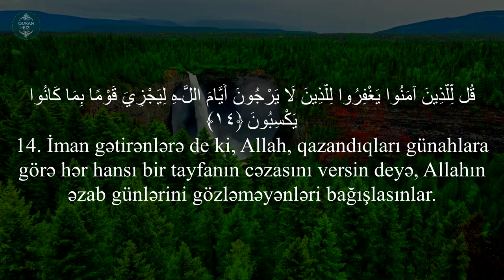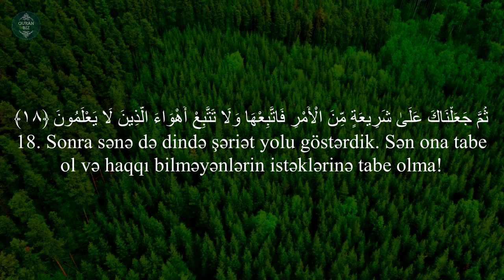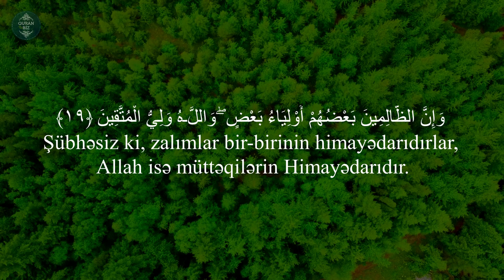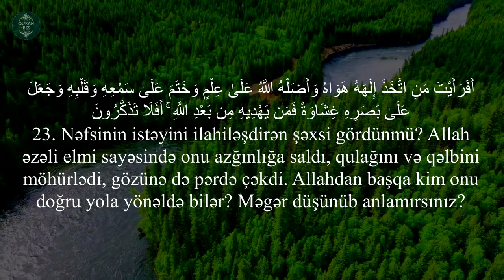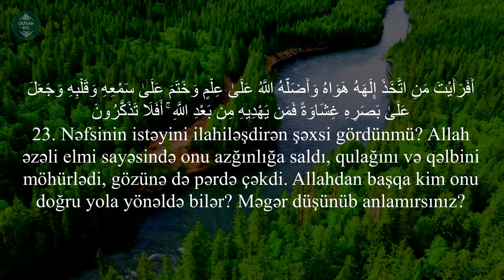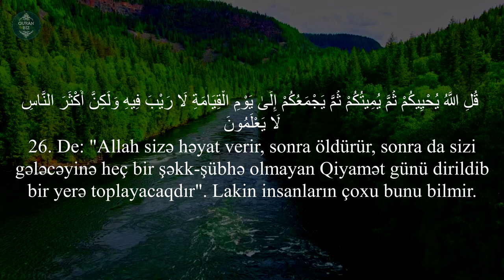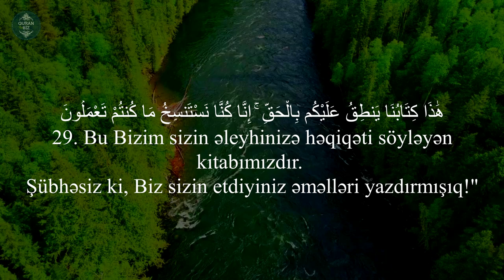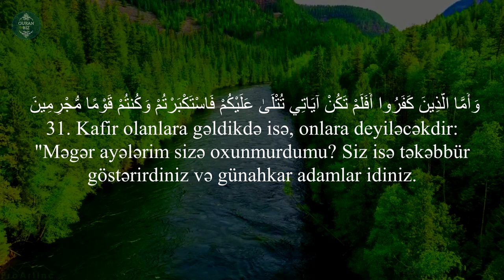ƏN GÖZƏL QURAN OXUNUŞU - ƏN SEVDİYİM QARİDƏN..əl-Casiyə surəsi (14-32) Rzgar Mohamed Kurdy.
Oxuyur:Rzgar Mohamed Kurdy
45. əl-Casiyə surəsi
سورة الجاثية
"Diz çökənlər" surəsi, 37 ayə,

Casiyəsurəsi Rzga MohamedKurdy#QURAN

Məşhur qarilər:
İdris Abkar.
Saad Al Ghamdi
Mişari ar-Raşid
Feysal ar-Ruşud
Muhammad Al-Luhaidan
Abdul Həlim
İslam Subhi

 1. Fatihə surəsi 2. əl-Bəqərə surəsi 3. Ali-İmran surəsi 4. ən-Nisa surəsi
5. əl-Maidə surəsi 6. əl-Ənam surəsi 7. əl-Əraf surəsi 8. əl-Ənfal surəsi
9. ət-Tovbə surəsi 10. Yunus surəsi 11. Hud surəsi 12. Yusuf surəsi
13. ər-Rad surəsi 14. İbrahim surəsi 15. əl-Hicr surəsi 16. ən-Nəhl surəsi
17. əl-İsra surəsi 18. əl-Kəhf surəsi 19. Məryəm surəsi 20. Ta ha surəsi
21. əl-Ənbiya surəsi 22. əl-Həcc surəsi 23. əl-Muminun surəsi
24. ən-Nur surəsi 25. əl-Furqan surəsi 26. əş-Şuəra surəsi
27. ən-Nəml surəsi 28. əl-Qasas surəsi 29. əl-Ənkəbut surəsi
30. ər-Rum surəsi 31. Loğman surəsi 32. əs-Səcdə surəsi
33. əl-Əhzab surəsi 34. Səba surəsi
35. Fatir surəsi 36. Ya sin surəsi 37. əs-Saffat surəsi
38. Sad surəsi 39. əz-Zumər surəsi 40. Ğafir surəsi
41. Fussilət surəsi 42. əş-Şura surəsi 43. əz-Zuxruf surəsi
44. əd-Duxan surəsi 45. əl-Casiyə surəsi 46. əl-Əhqaf surəsi
47. Muhəmməd surəsi 48. əl-Fəth surəsi
49. əl-Hucurat surəsi 50. Qaf surəsi 51. əz-Zəriyət surəsi
52. ət-Tur surəsi 53. ən-Nəcm surəsi 54. əl-Qamər surəsi
55. ər-Rahmən surəsi 56. əl-Vaqiə surəsi 57. əl-Hədid surəsi
58. əl-Mucadilə surəsi 59. əl-Həşr surəsi 60. əl-Mumtəhənə surəsi
61. əs-Saff surəsi 62. əl-Cumuə surəsi 63. əl-Munafiqun surəsi
64. əl-Təğabun surəsi 65. ət-Talaq surəsi 66. ət-Təhrim surəsi
67. əl-Mulk surəsi 68. əl-Qaləm surəsi 69. əl-Həqqa surəsi
70. əl-Məaric surəsi 71. Nuh surəsi 72. əl-Cinn surəsi
73. əl-Muzzəmmil surəsi 74. əl-Muddəssir surəsi
75. əl-Qiyəmə surəsi76. əl-İnsan surəsi 77. əl-Mursəlat surəsi
78. ən-Nəbə surəsi 79. ən-Nəziət surəsi 80. Əbəsə surəsi
81. ət-Təkvir surəsi 82. əl-İnfitar surəsi 83. əl-Mutaffifin surəsi
84. əl-İnşiqaq surəsi 85. əl-Buruc surəsi 86. ət-Tariq surəsi
87. əl-Əla surəsi 88. əl-Ğaşiyə surəsi 89. əl-Fəcr surəsi 90. əl-Bələd surəsi
91. əş-Şəms surəsi 92. əl-Leyl surəsi 93. əd-Duha surəsi
94. əş-Şərh surəsi 95. ət-Tin surəsi 96. əl-Ələq surəsi
97. əl-Qadr surəsi 98. əl-Beyyinə surəsi 99. əz-Zəlzələ surəsi
100. əl-Adiyat surəsi 101. əl-Qariə surəsi 102. ət-Təkəsur surəsi
103. əl-Əsr surəsi 104. əl-Huməzə surəsi 105. əl-Fil surəsi
106. Qureyş surəsi 107. əl-Maun surəsi 108. əl-Kovsər surəsi
109. əl-Kəfirun surəsi 110. ən-Nəsr surəsi 111. əl-Məsəd surəsi
112. əl-İxlas surəsi 113. əl-Fələq surəsi 114. ən-Nəs surəsi